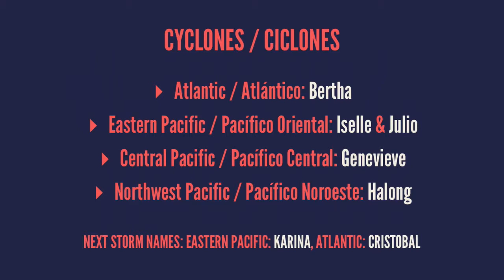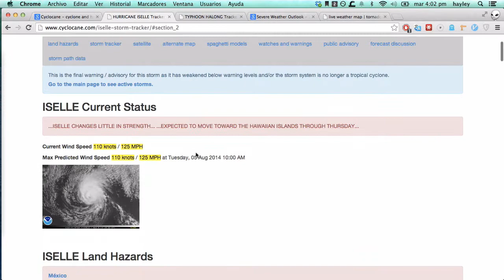5 de agosto - Huracán Iselle, Tifón Halong, Tormenta Tropical Bertha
# soy "jeli"

## cyclones / ciclones

* Atlantic / Atlántico: *Bertha*
* Eastern Pacific / Pacífico Oriental: *Iselle* & *Julio*
* Central Pacific / Pacífico Central: *Genevieve*
* Northwest Pacific / Pacífico Noroeste: *Halong*

Next storm names: Eastern Pacific: *Karina*, Atlantic: *Cristobal*

## México

## US / EE.UU.

## Canada / Canadá

# cyclocane
.com

.com

# today/hoy

# tornado

# wind/viento

# hail/granizo

# tomorrow/mañana